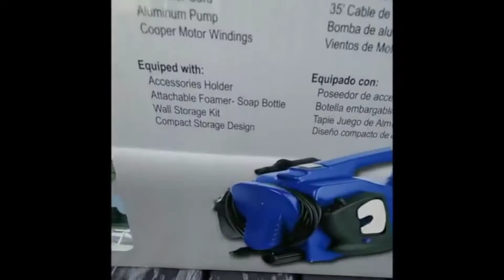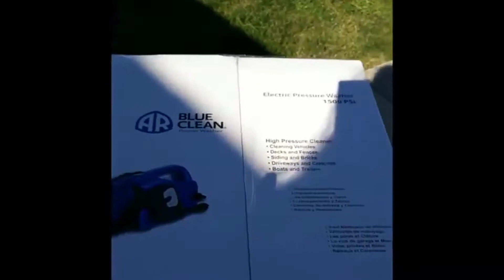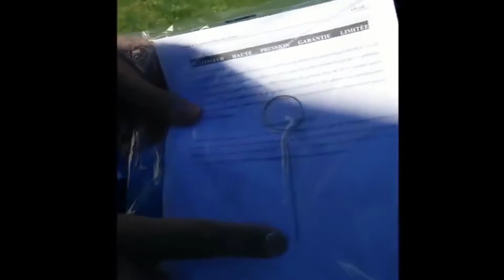Review AR Blue Clean Electric Pressure Washer AR118 1,500 PSI 1 5 GPM Hand Carry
AR Blue Clean AR118 1,500 PSI 1.5 GPM Hand Carry Electric Pressure Washer